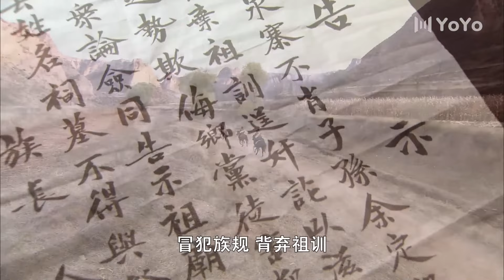将门妻妾 31（佟丽娅，毛晓彤，杨烁，许还幻，何赛飞，高露）中国经典古装历史电视连续剧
《剑客行》是由付宁、李昂执导，任嘉伦、李曼领衔主演，刘欢、何杜娟、菅纫姿、刘学义、梁婧娴、傅方俊、胡亚捷、李亭哲主演，张涵予、李小冉、王劲松、韩栋、何中华特别出演。